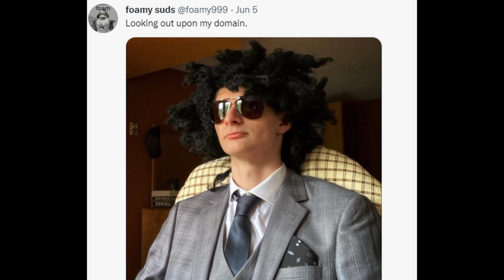Foamy - Want It All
baltimore swagger